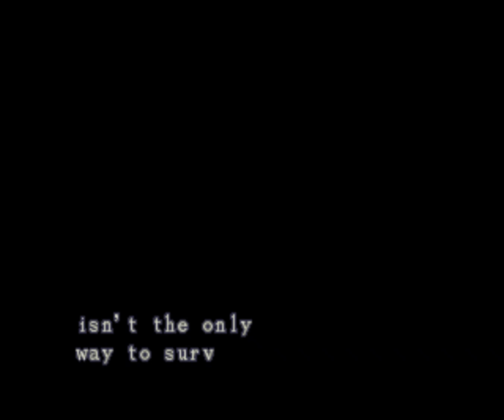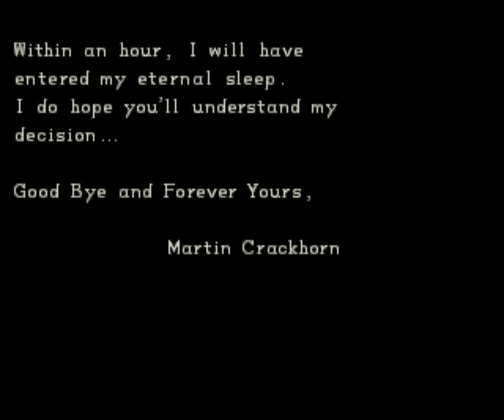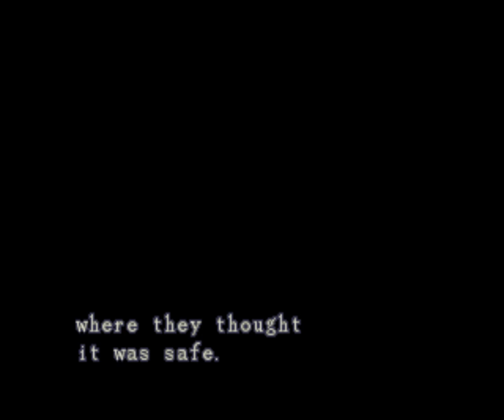Let's Try And Play Resident Evil 1 Anonymous Survivors Part 01 (First Impressions)